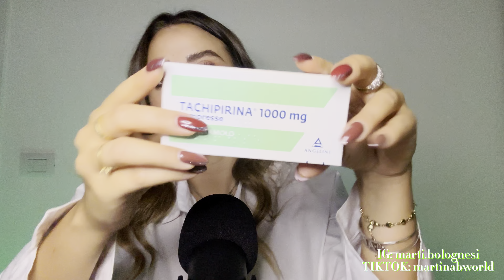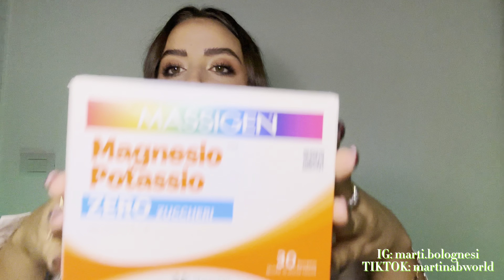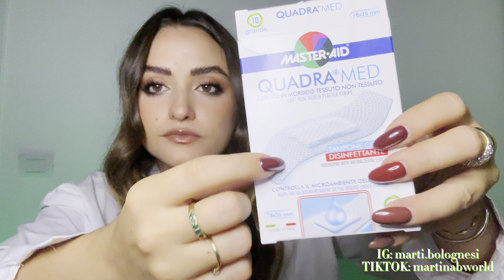🏥 ASMR MEDICAL ROLEPLAY | La Farmacista ti visita e cura le ferite | MartinaB 🚑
Oggi un bel roleplay, penso di non averlo mai fatto sul mio canale: IN FARMACIA! Ti visito e ti medico le ferite.

► LINKS :

♡ AMAZON X CANALE
♡ LA MIA LISTA DEI DESIDERI